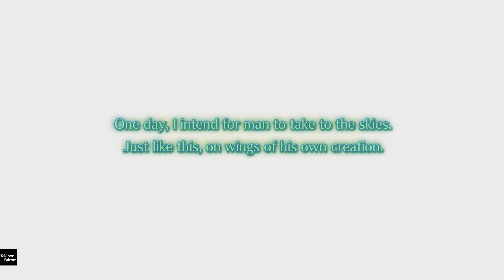Ys Memories of Celceta Walkthrough part.9 Final a worthy opponent